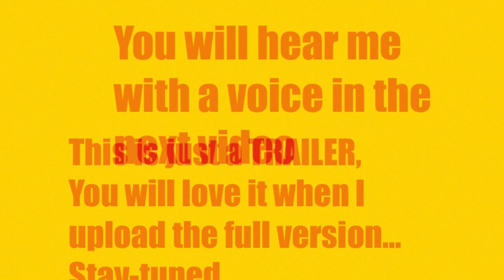Greece, Italy, Switzerland & France visit. Full video will be releasing soon.